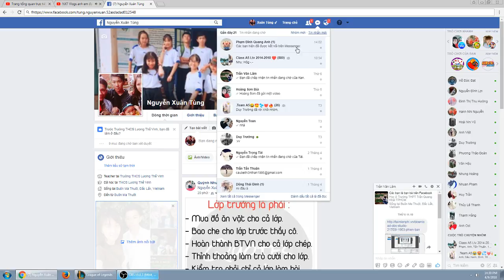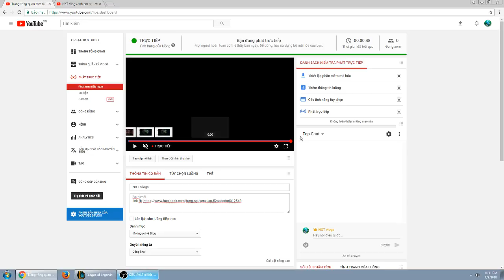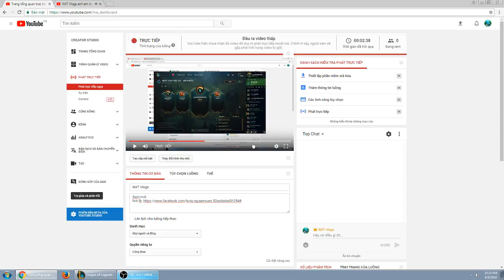NXT Vlogs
Serri mới